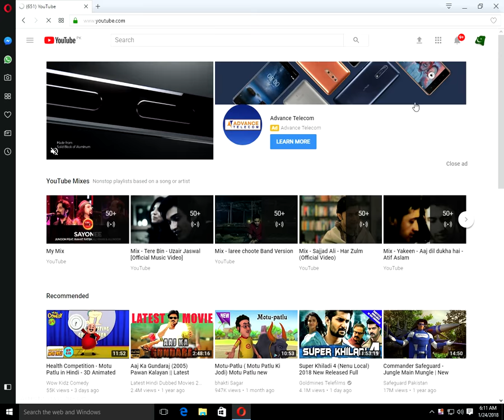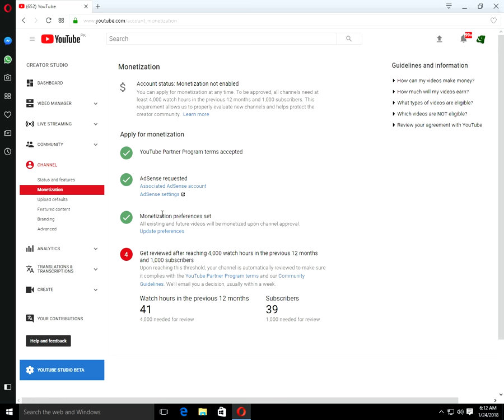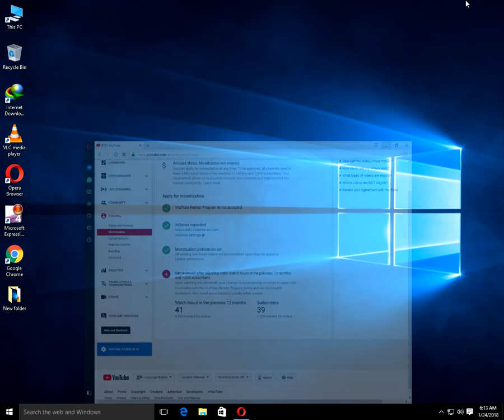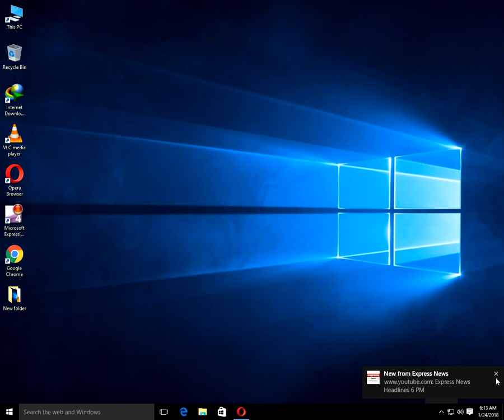YouTube New Monetization Rules change in 2018